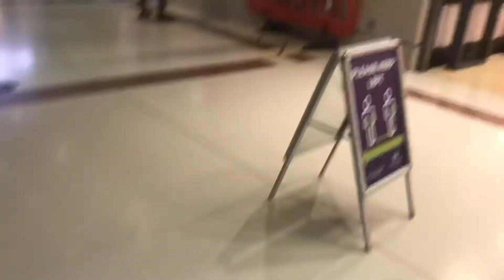Failovator - broken Schindler lift at CrownGate bus station Worcester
Unfortunately the lift at the Worcester bus station isn’t working. Not too sure why, probably due to a fault or ongoing maintenance.

It is a late 1980s Schindler hydraulic lift modernised by Schindler in the late 2000s.